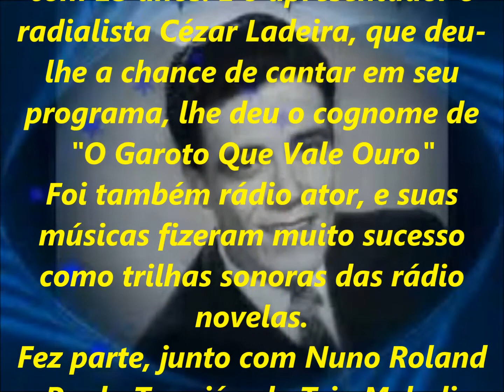ALBERTINHO FORTUNA - EU SEI QUE VOU TE AMAR - SÉRIE RELÍQUIAS - acervo de PEDRO LECUONA BRASIL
695 - SÉRIE RELÍQUIAS - Parte do acervo pessoal de PEDRO LECUONA BRASIL.